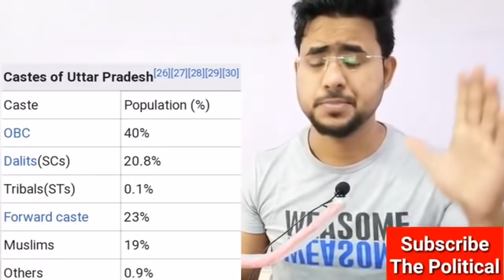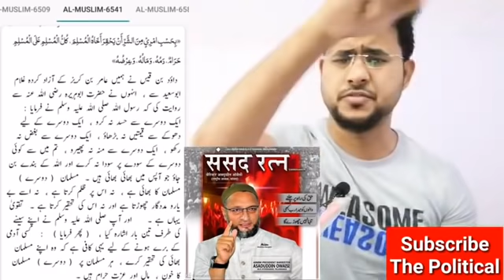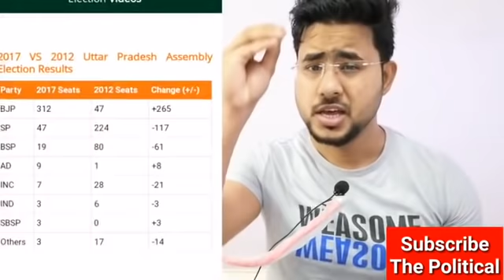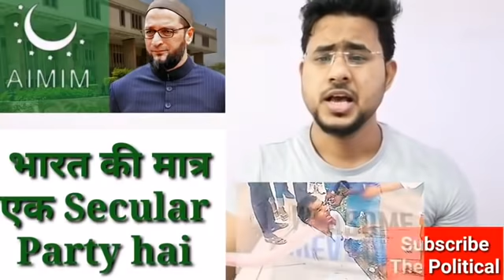Hyderabad के बाद अब मजलिस और मायावती मिलकर लड़ेगी UtterPradesh Election 2022 AIMIM+BSP 220 सीट पक्की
Greater Hyderabad Municipal Corporations Election 2020 Result ke Baad ab AIMIM ki nazar UtterPradeshElection2022 per Mayawati aur Assaduddinowaisi sahab Milkar ladenge Utter Pradesh Vidhan sabha Election 2020 Agar 20% Dalit aur 19 % Musalman sath agaye to AIMIM aur BSP k 220 MLA honge kamiyab In sha Allah Phir Hoga YogiAdityaNath ka Khel khatam aur agar 20% Yadav SP bhi dede BSP aur AIMIM ka sath aur Hojayega BJP ka UP se Supda Saaf To Akhilesh Yadav, Mayawati and Assaduddin Owaisi sahab Kaise ayenge Sath kia hoga formula aur kaise khatam hoga Hindu Muslim me nafrat Sb smjhiye dekhiye aur janiye K Reality of Love jihad, Reality of Hindu Muslim Politics, Reality of Hindutva Ideology, Reality of Muslim Population Increase Alligation, Reality of Cow Slaughter sb kuch is Video me Is Video ko khoob share kare channel The political ko subscribe kijiye bell icon ko press kijiye video ko wats up Facebook per share kijiye Aur mere liye Dua kijiye aur koi baat karni ho to detail Niche likhi hai shukria